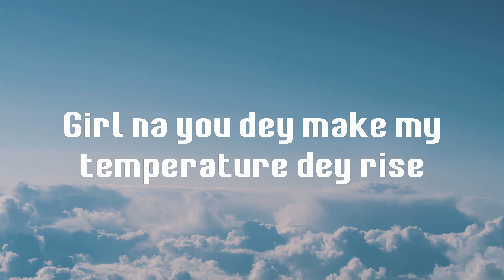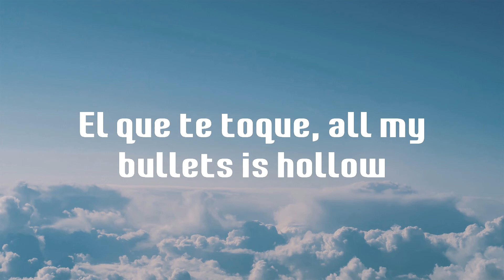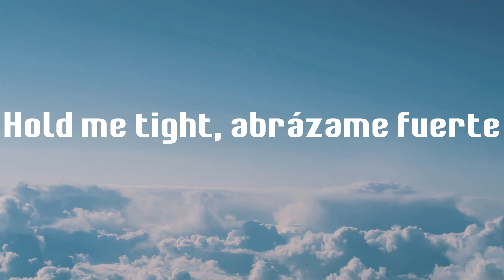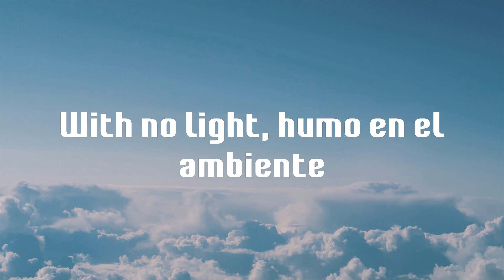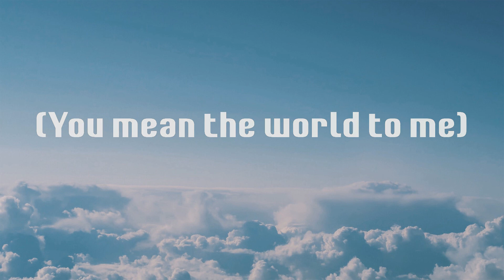love nwantiti - CKay (Lyrics)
Lyrics love nwantiti (ah ah ah) - CKay

💙 love nwantiti lyrics:
Tu-tu-tu
Uh-tu-uh-tu-tu-tu
Tenerte qué rico se siente
Ckay
Ah-ah-ah-ah, yah
Unle
Ah-ah-ah-ah-ah-ah
Ah-ah-ah-ah-ah-ah-ah-ah
Ah-ah-ah-ah-ah-ah
Ah-ah-ah-ah-ah-ah-ah-ah
Ah-ah-ah-ah-ah-ah
Ah-ah-ah-ah-ah-ah-ah-ah
Ah-ah-ah-ah-ah-ah
Ah-ah-ah-ah-ah-ah-ah-ah
Ah-ah-ah-ah-ah-ah
Ah-ah-ah-ah-ah-ah-ah-ah
Ah-ah-ah-ah-ah-ah
Ah-ah-ah-ah-ah-ah-ah-ah
Ah-ah-ah-ah-ah-ah
Ah-ah-ah-ah-ah-ah-ah-ah
Ah-ah-ah-ah-ah-ah
Ah-ah-ah-ah-ah-ah-ah-ah
(Ah ya-eiya)
(I love you)
(Ah ya-eiya)
(No one above you)
(July Sonic)